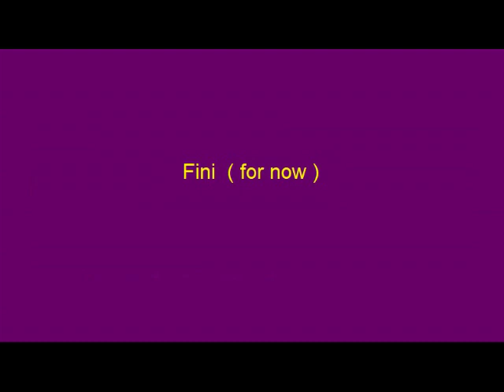1880 Buckbee, Offenbach's cancan & moi.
Here's a peek into a VERY interesting, important but lost French American cultural connection.
Theresa introduced the cancan to  America in her "Little Christopher Columbus" show  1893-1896
To best tell this story I connect  here Theresa's favorite instrument t880 Buckbee banjo,
 Offenbach's Cancan (1858) and  selected cancan dancers.
. this was the really good old days ...
(especially pages 4-8).
Len
I'm always happy to discuss this project...lot's to it.
I use these "Creative Commons" licensed source videos